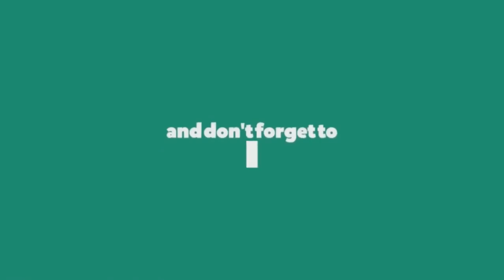BEN 10 HEROES UNITED | TEASER TRAILER | IN HINDI DUBBED | COMING SOON | WAI X AXD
Movie Jald Hi Aayegi!!
Episodes And Movie Ke Link Niche Hai Jao!!

Credits
Editing By Shubham